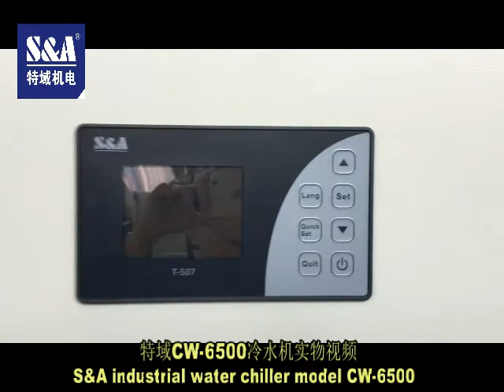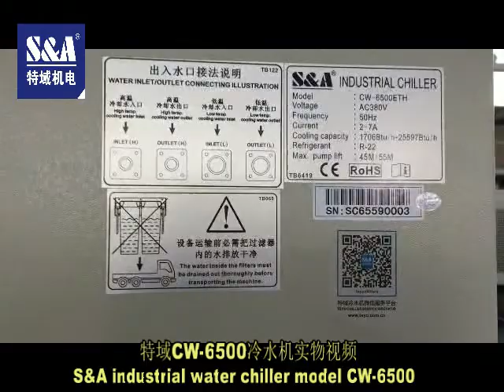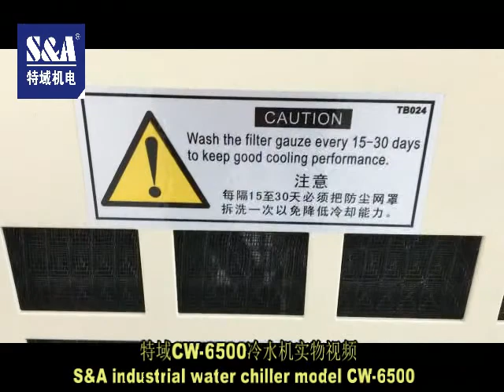S&A industrial water chiller CW 6500 with dual cooling circuit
S&A industrial water chiller CW 6500 with dual cooling circuitthe has  8KW cooling capacity, it has 2 temperature modes as constant temperature and intelligent temperature control
CONTACT S&A